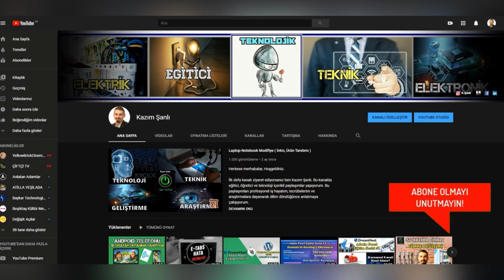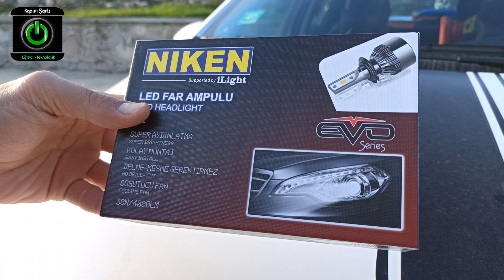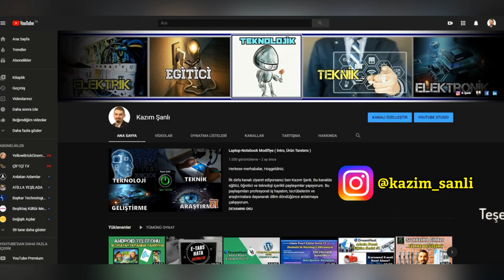Linea Led Xenon Far Ampul Değişimi | Niken H1 Led Far Ampulü | Inwells H7 Şimşek Etkili Far Ampulü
Herkese merhabalar,
İlk defa izliyorsanız ben Kazım Şanlı. Bu kanalda eğitici, öğretici teknoloji içerikli paylaşımlar yapıyorum. Bu paylaşımları profesyonel iş hayatım, tecrübelerim ve araştırmalara dayanarak dilim döndüğünce anlatmaya çalışıyorum.
Bu video da Fiat Linea arcamızın halojen far ampullerini, led far ampulleri ile değiştiriyoruz. Bu değişimi nasıl yaptığımızı , değişim yammadan önce ki halojen aydınlatma görünümünü ve değişimsen sonraki günsüz ve gece led aydınlatma görünümlerini göstermeye çalışıyorum. Kısa var ampulu olarak İnwells marka şimşek etkili led ampul, uzunlar için ise Niken marka led ampul kullandım. Parklar içinde yine led dipsiz ampul değişimini yaptım. Ledlerin performansını, görüntüsünü özellikle şimşek etkili selektörü çok etkili buldum. Herkese tavsiye ederim.

Video çok uzun ben sadece şu veya bu kısmı izlemek istiyorum diyorsanız; izlemek istediğiniz kısmı listedeki zaman aralığını seçerek izleyebilirsiniz.

1- Led Far Ampulü Kutu Açılımları ve Mevcut Halojen Ampul Görünümleri : 00:00​ - 04:25
2- Kısa Far Ampulün İnwells H7 Led Ampul ile Değişimi : 04:26​ - 07:02​
3- Ön Park Ampulun Dipsiz ( T10 ) Led Ampül ile Değişimi : 07:03​ - 08:38​
4- Uzun Far Ampulün Niken H1 Led Ampul ile Değişimi ve Gündüz Görünümleri : 08:39​ - 15:27
5- Gece Çekimi ve Lamba Performanslarının Görünümü : 15:28​ - 21:57

Umarım faydalı olur ve beğenirsiniz.